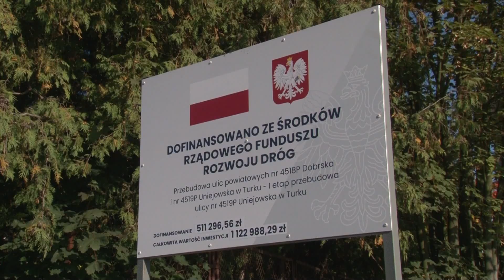Chodnik w Długiej Wsi oddany do użytku